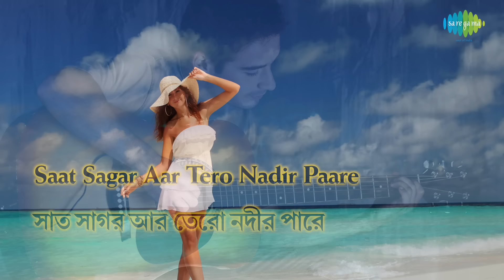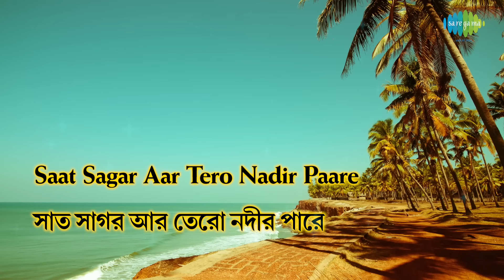Amar Swapne Dekha Rajkanya lyrics | আমার স্বপ্নে দেখা রাজকন্যা | Lyrical Video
It is originally a super hit Bengali Film song sung by Shyamal Mitra with a happy mood and for a romantic film sequence. Lyricist of this song is Gauriprasanna Mazumder and Robin Chatterjee is the music director who had composed this evergreen hit song for the super hit Bengali Film "SAGARIKA" which was released in 1956. Now we are presenting this super hit song as a lyrical video to sing along and made it more attractive with suitable colorful pictures to depict the mood and theme of this song. Hope you will like the new form of music video.

Song: Amar Swapne Dekha Rajkanya
Song: আমার স্বপ্নে দেখা রাজকন্যা
Artiste: Shyamal Mitra
Music Director: Robin Chatterjee
Lyricist: Gauriprasanna Mazumder
Film: Sagarika